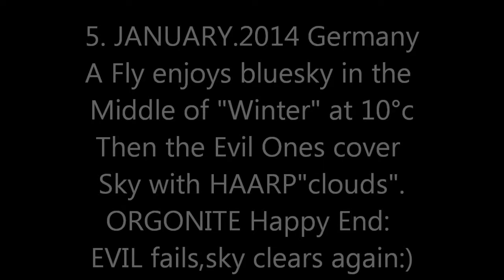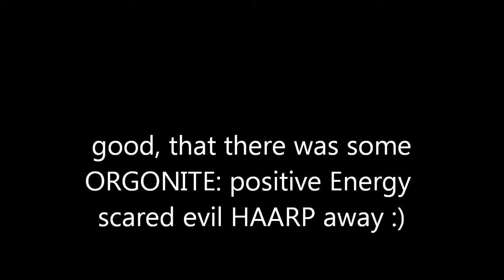5.1.2014 a FLY gets disturbed by HAARP in the middle of the "Winter", but Orgonite Saves it! :)